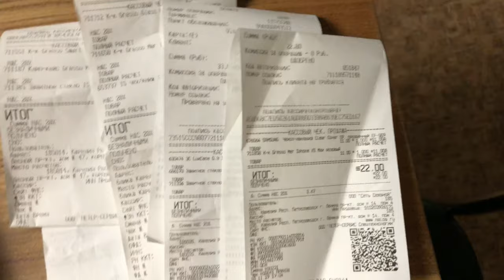Любой товар 11 рублей в Связном 11.11 по акции